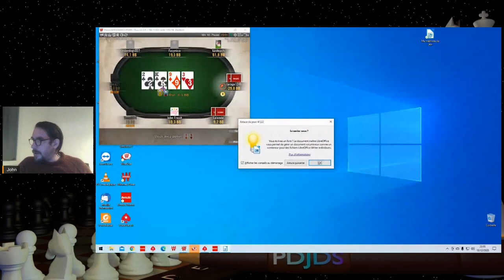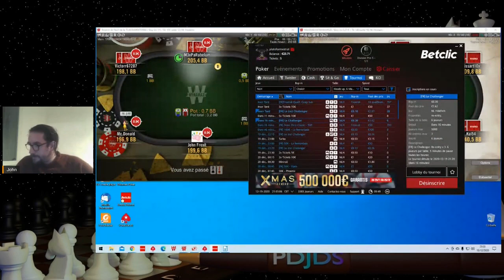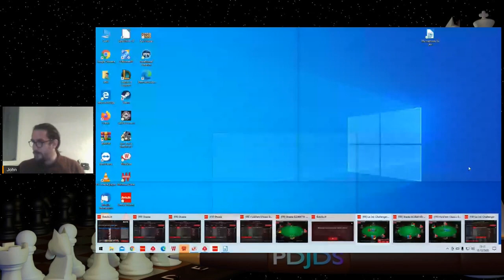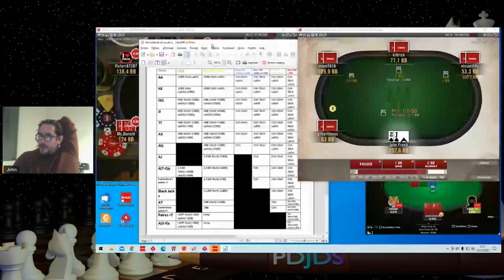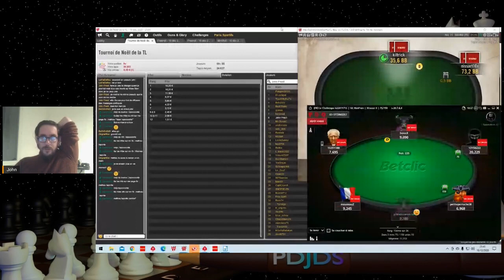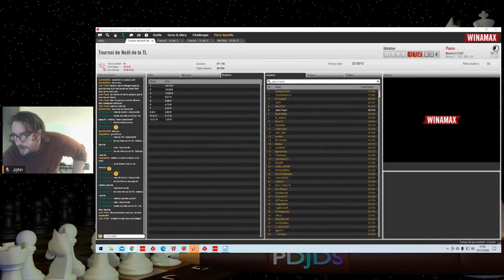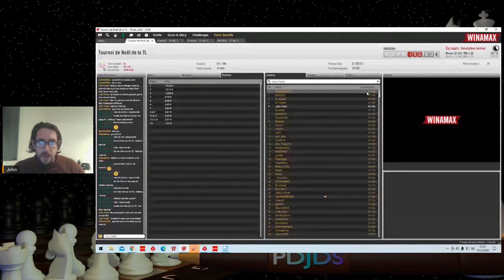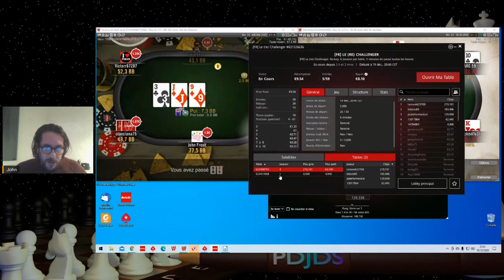Ma participation au tournoi de Noël de la team Laponte (1ère partie)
Ce tournoi de Noël de la team Laponte sur lequel je fais une 4ième place et gagne un leaks finder sur 200 mains le voici enfin! Enfin, seulement la première partie pour aujourd'hui, en effet, j'ai eu des soucis pour l'upload et ai du la couper en deux. Donc il y aura du début à la tf en deux partie + une troisième vidéo de la tf. Merci beaucoup à Matthieu Laponte d'avoir organisé ce tournoi et donné ces cadeaux de Noël! A bientôt pour du poker et bonne année 2021!

Code PMU bonus de 10€ : 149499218
Code Unibet jusqu'à 120€ de bonus : GYEPY
Jusqu'à 110€ de bonus sur Betclic en tapant mon pseudo comme parrain "plateformestrategie".